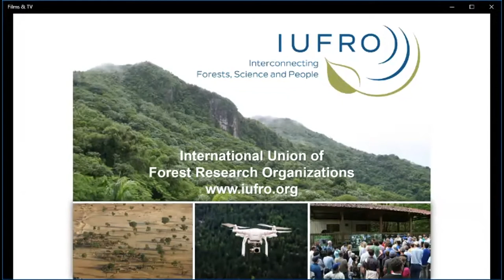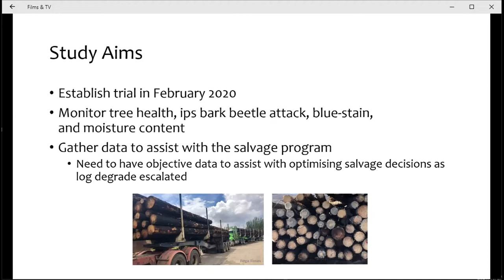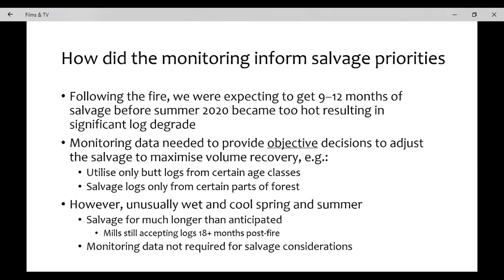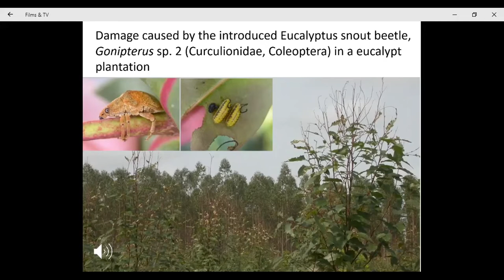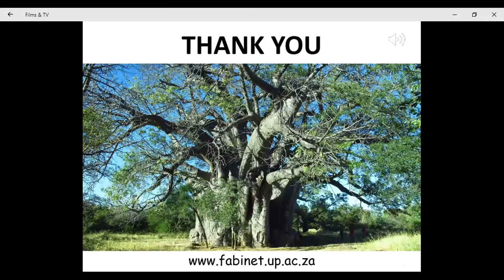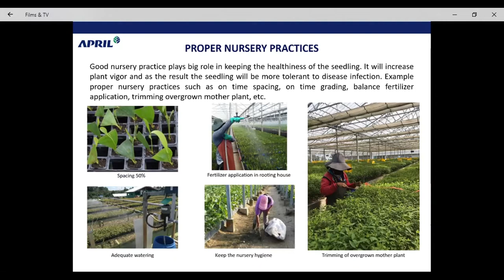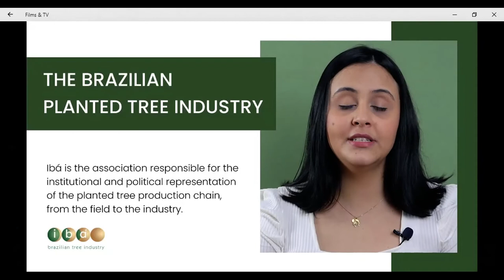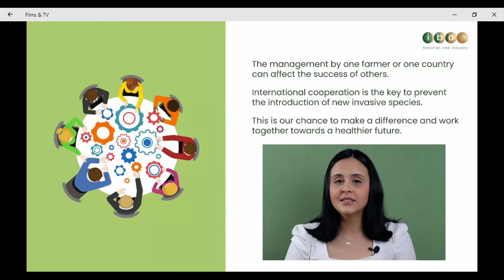IUFRO Division 7: Webinar 2: Forest Health in Southern Hemisphere commercial plantations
Speakers:
Angus Carnegie (NSW DPI, Australia): Impact of bushfires on pine plantations and subsequent salvage operations.

Brett Hurley (FABI, South Africa): Development of a coordinated forest pest surveillance strategy in South Africa.

Marthin Tarigan (APRIL, Indonesia): Management of insects and pathogens in the large Acacia (Fabaceae) and Eucalyptus (Myrtaceae) commercial nurseries in Sumatra, Indonesia.

Rafaela Pavani (IBA, Brazil): One health for a changing world.

Organizers:
WP 7.02.13 Stuart Fraser (Scion, NZ), Angus Carnegie (NSW DPI, Australia), Carlos Perez (Universidad de la Republica Uruguay, Uruguay), Rodrigo Ahumada (Arauco, Chile)